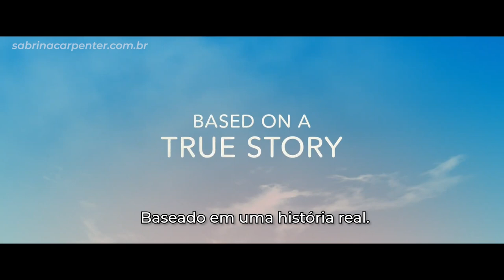Clouds | Trailer 2 Oficial Legendado | Disney+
O filme conta a história de Zach Sobiech, um garoto que, ao ser diagnosticado com um câncer ósseo, decide enfrentar sua doença através da música. Baseado em fatos reais.

O longa será lançado no Disney+ no dia 16 de Outubro. Aqui no Brasil, o filme estreia no dia 29 de Janeiro.

All rights go to the owner "Copyright Disclaimer Under Section 107 of the Copyright Act 1976, allowance is made for "fair use" for purposes such as criticism, comment, news reporting, teaching, scholarship, and research.